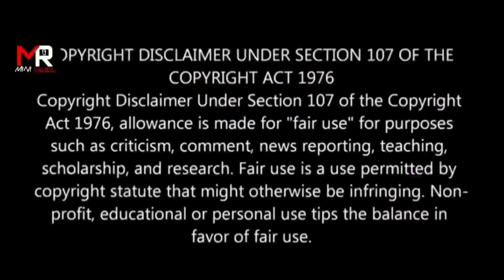Demon பொண்ணு கிட்ட மாட்டிகிட்டு படாத பாடுபடும் God ஹீரோ/ PART-18 (தமிழ் review) [MINI REEL]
Distiny of white snake 🐍 PART-18 (tamil review) [MINI REEL] all episodes explained tamil

|MINI REEL |